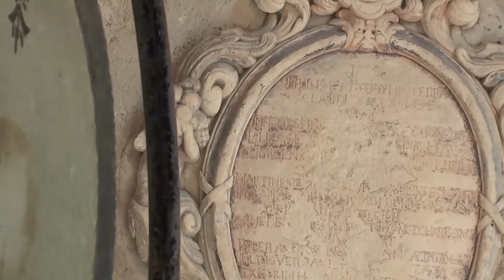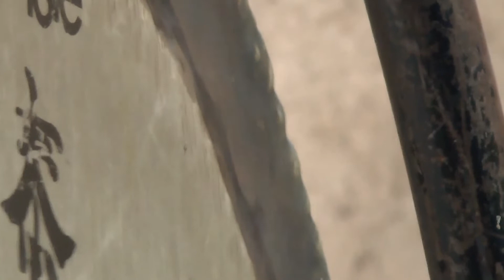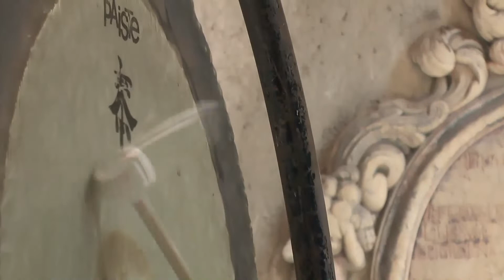2014 08 30 WILL GUTHRIE SOLO Mulhouse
WILL GUTHRIE SOLO

Will GUTHRIE, batterie

Recorded at  CHAPELLE SAINT-JEAN  in Mulhouse
on saturday  30 août 2014
as part of METEO - Mulhouse Music Festival